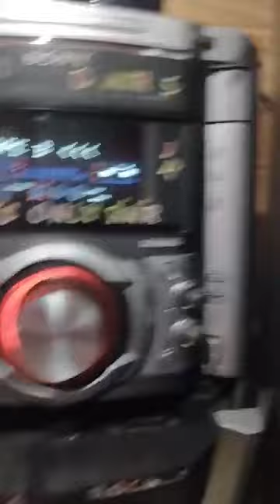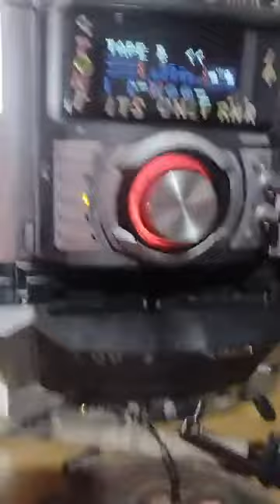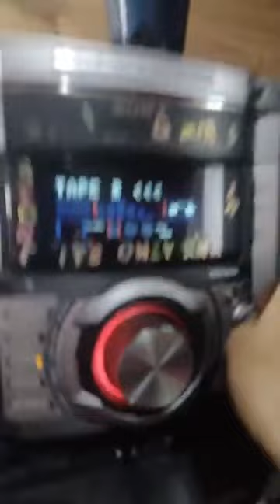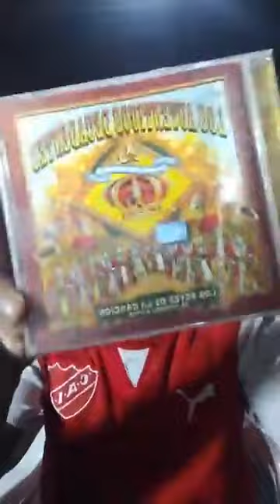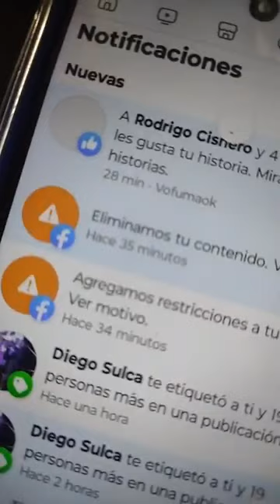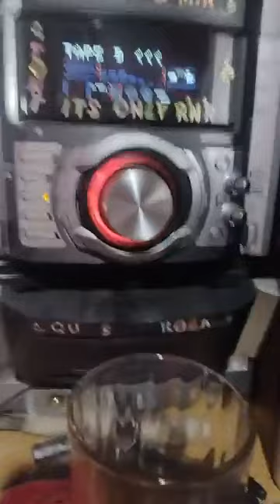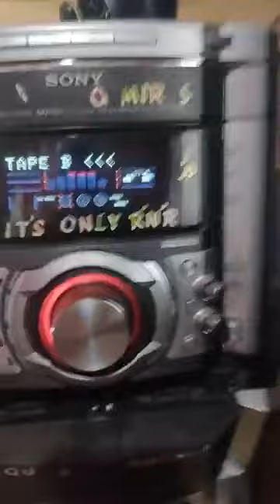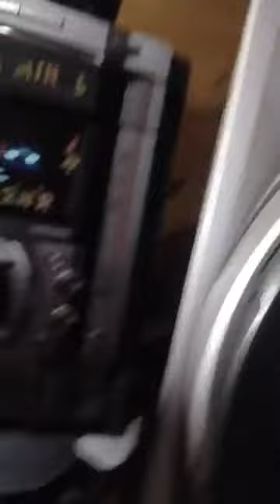Escuchando un Cassette de Gastón y la agrupación Santa Fe en vivo Skombros flor ever 🥳👏